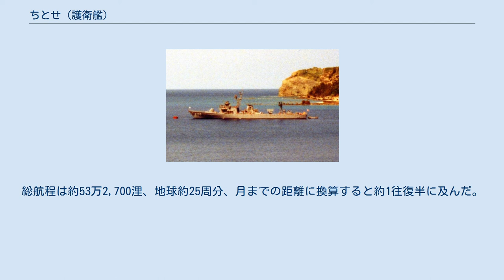ちとせ (護衛艦)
ちとせ（ローマ字：JDS Chitose, DE-220）は、海上自衛隊の護衛艦。
ちくご型護衛艦の6番艦。
艦名は千歳川に由来し、この名を受け継いだ日本の艦艇としては、旧海軍の巡洋艦「千歳」、空母「千歳」に続き3代目にあたる。
 「ちとせ」は、第3次防衛力整備計画に基づく昭和45年度計画警備艦1220号艦として、日立造船舞鶴造船所で1971年10月7日に起工され、1973年1月25日に進水、1973年8月31日に就役し、第4護衛隊群第35護衛隊に編入され大湊に配備された。
 1982年3月27日、横須賀地方隊隷下に第37護衛隊が新編され「あやせ」とともに編入、定係港が横須賀に転籍。
 1983年10月の三宅島噴火による災害派遣活動に従事。
 1986年11月の伊豆大島三原山噴火による災害派遣活動に従事。
 1996年5月16日に実施された第57回下田黒船祭にアメリカ海軍ミサイルフリゲ-ト「カーツ」等とともに参加する。
 1996年8月1日、横須賀地方隊第33護衛隊に編入。
 1997年2月4日、千葉県犬吠埼沖で遭難した船舶の捜索に護衛艦「あまぎり」等とともにあたる。
 1999年4月13日、除籍。
25年7ヶ月の就役期間中、監視任務に32回、グアム・フィリピン方面海上実習に6回、自衛隊観艦式に4回参加。
総航程は約53万2,700浬、地球約25周分、月までの距離に換算すると約1往復半に及んだ。